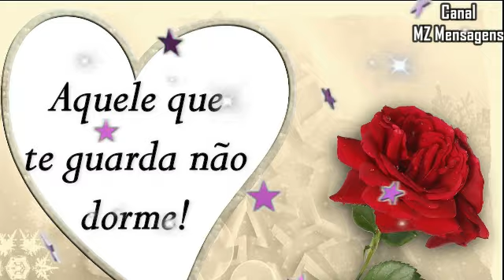Boa Noite / A Mensagem mais Linda que você verá Hoje